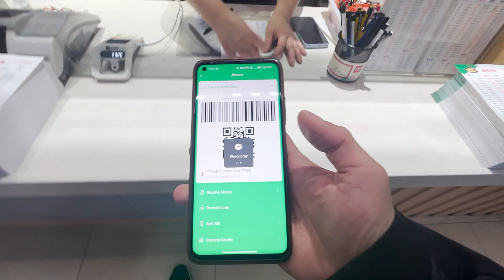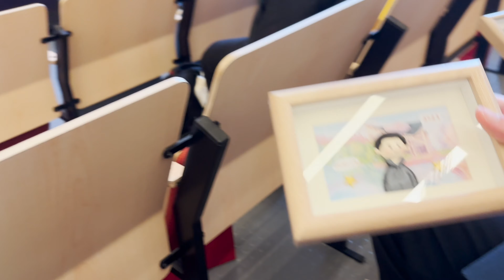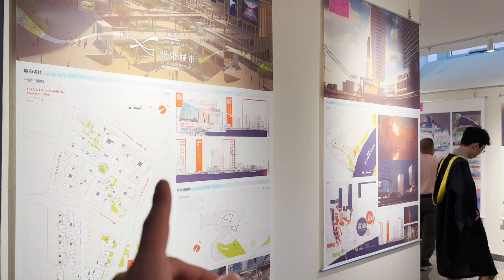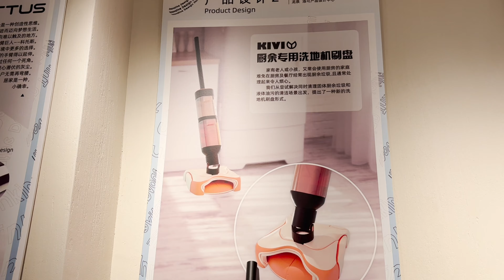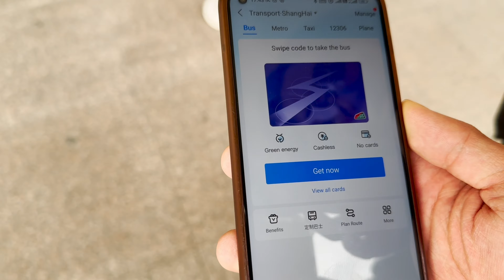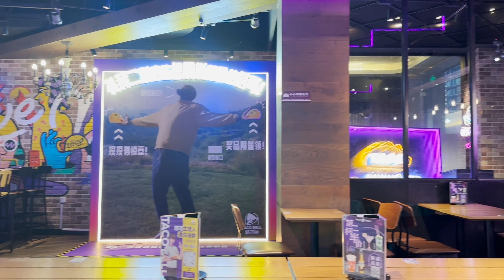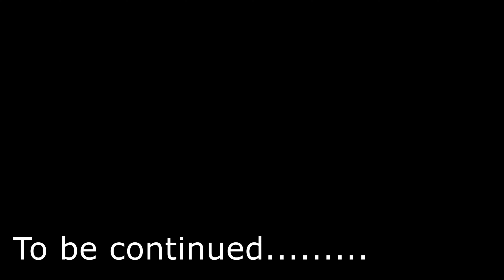VLOG Шанхай, центр города, выпускной, друзья и редкое событие в Шанхае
Сходил на выпускной, пофотался в метро, посмотрел на событие которое бывает раз в году, ну и еда, и веселье, еще и забыл свою форму на выпускной в бильярде